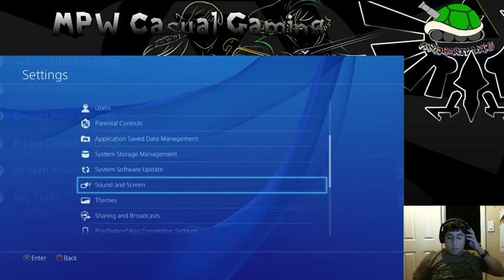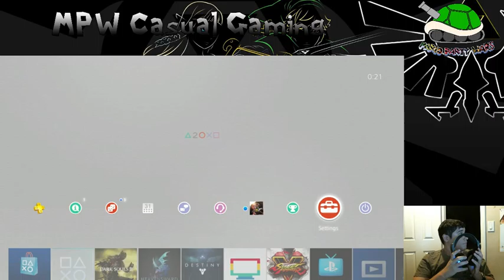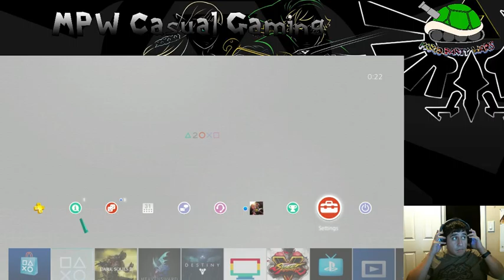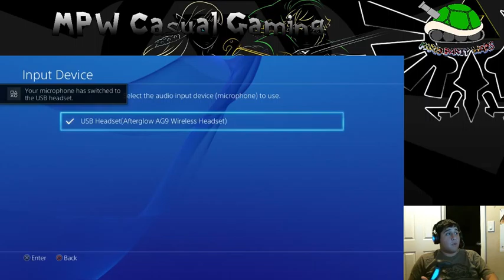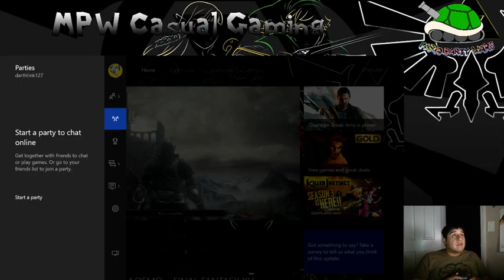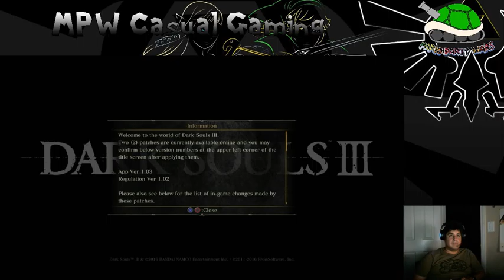Casual Gaming with Bad Luck Yelthin - April 12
Bad Luck Yelthin tries a new game which will be the first time in the franchise and oh for the hyliean gods he chose Dark Souls III..watch while he pops and beer and see all the death he accumulates. To top it all off..he calls for help.